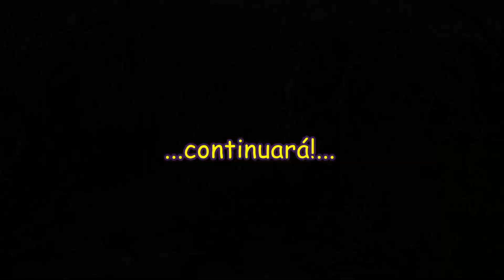Hard Enduro El Salvador - La Libertad 02052023 Part 2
2a. Parte de nuestro endurito dominguero.

Team Los Malos...100% Puro Vacil